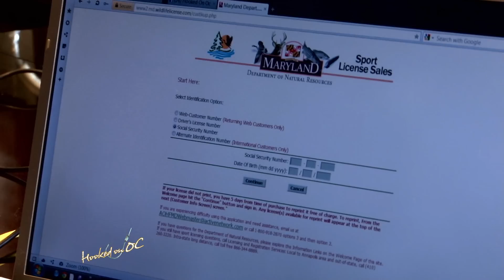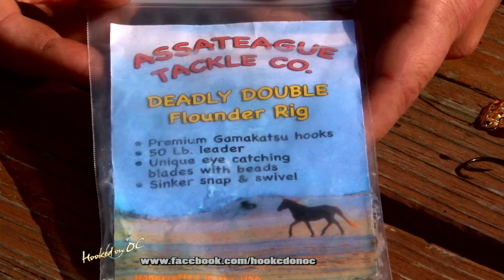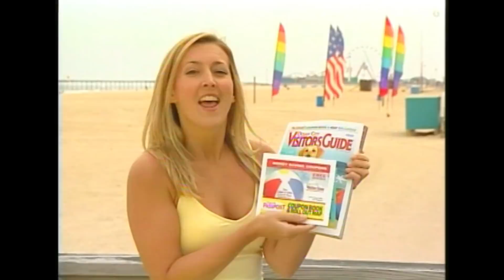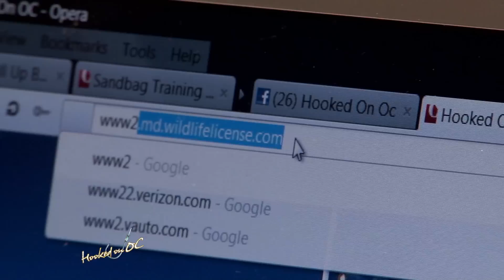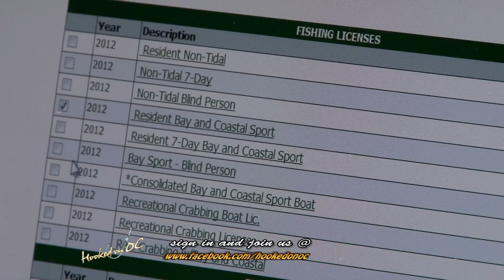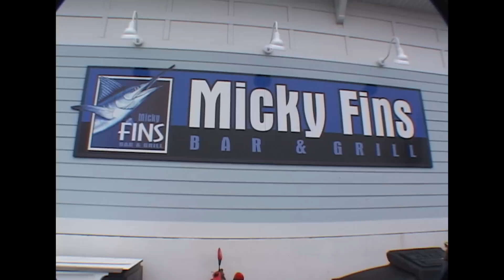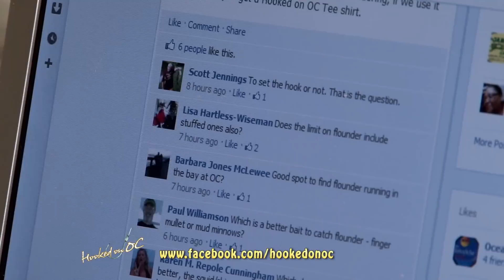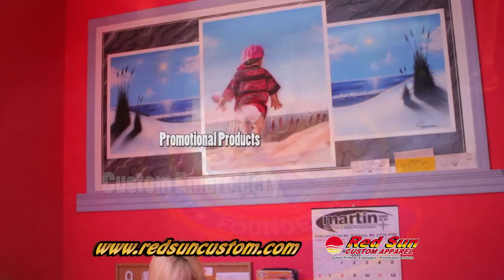Hooked On OC - Episode #122 - "Rigs, Rods & Reels"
Hooked On OC Episode #122 with an exciting adventure with host Scott Lenox leading you through a journey of what you do prior to fishing in Ocean City...especially for Flounder, show entitled 'Rigs, Rods & Reels'...seventh episode for 2012. unscene!